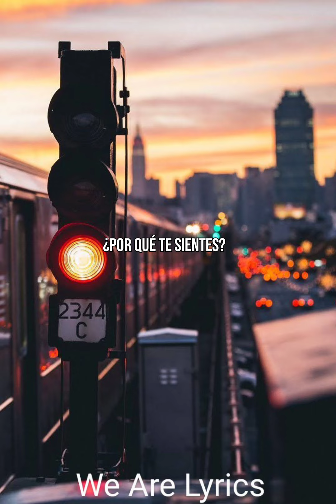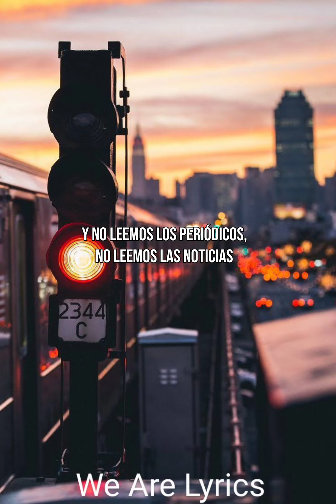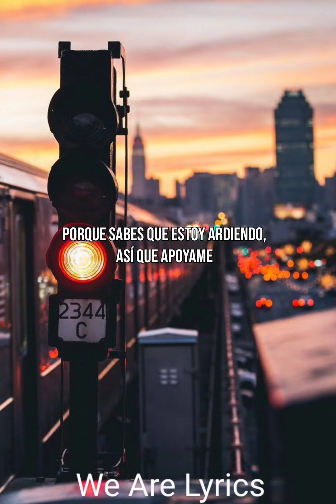Banquet - Bloc Party (Subtitulada en español)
44.
Canción de Bloc Party Banquet
Video oficial de la canción Banquet de Bloc Party: